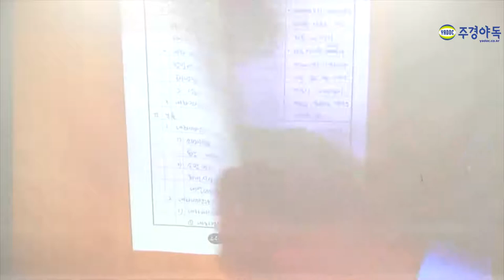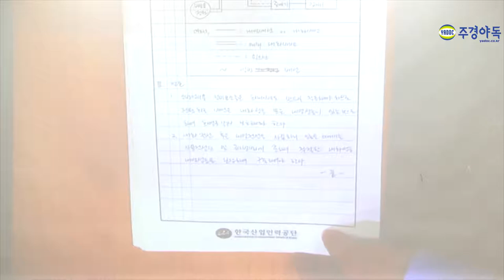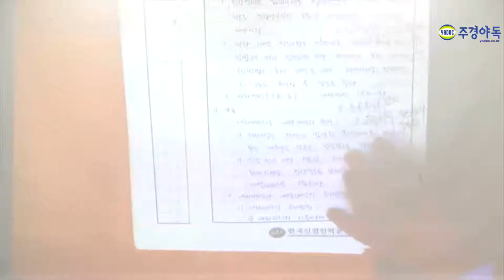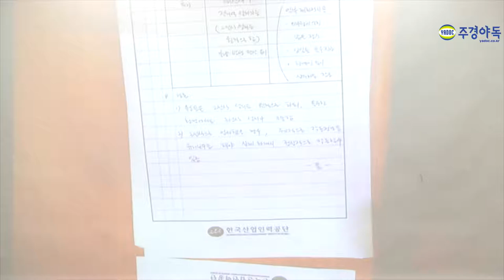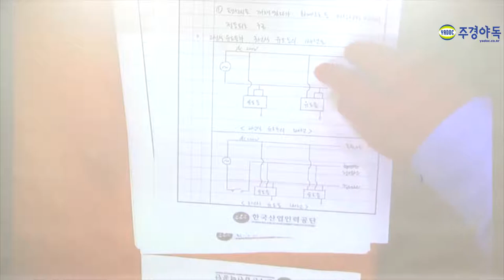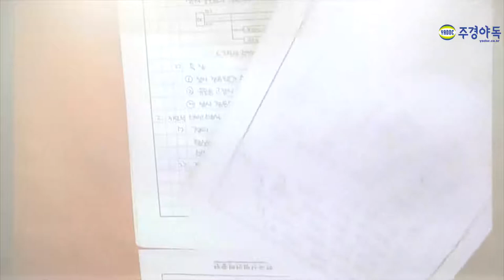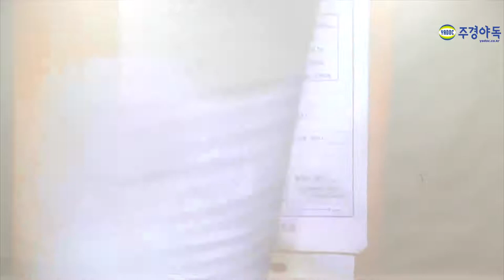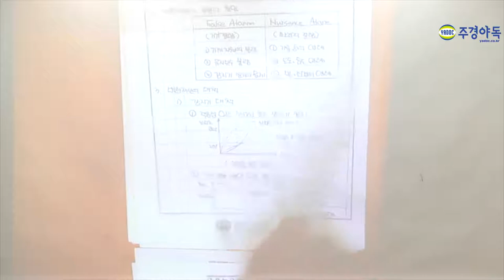소방기술사 필기 어떤식으로 시험을 볼까요?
실제 답안지로 풀이를 해준다구요?

소방기술사 이분 모르면 간첩!
이민호 교수님이 알려주는 핵심이론 강의! 지금 시작합니다.

*1~5부 중 3부 영상입니다. 감사합니다.*